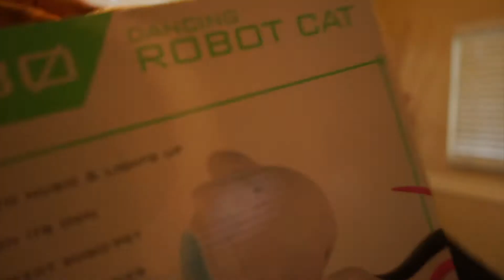Getting Ready for Christmas 2021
Hey Guys!